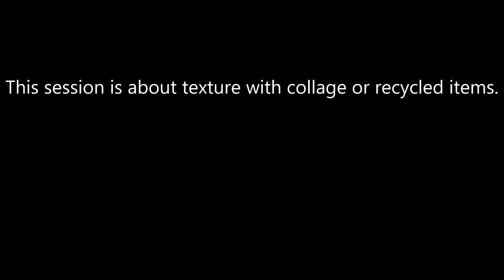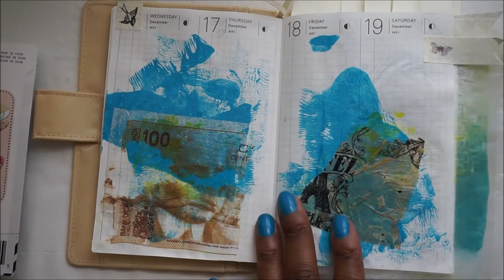Journaling by 5s in a Hobonichi - Part 2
This is the second part in the series. It's about adding texture.

5 sessions
10 prompts
15 minutes
20 pages